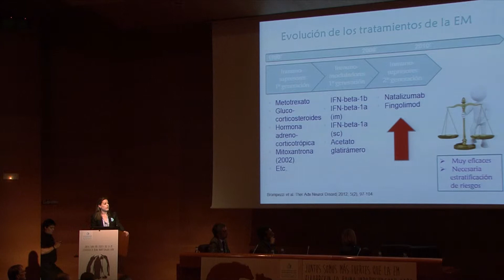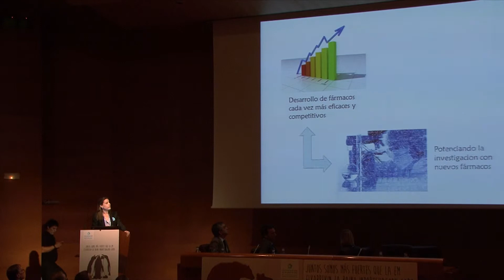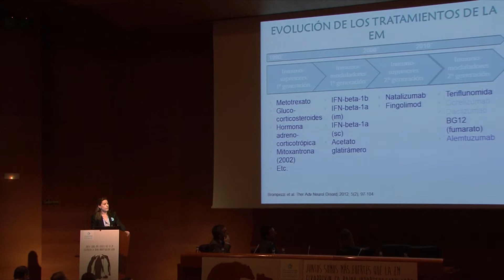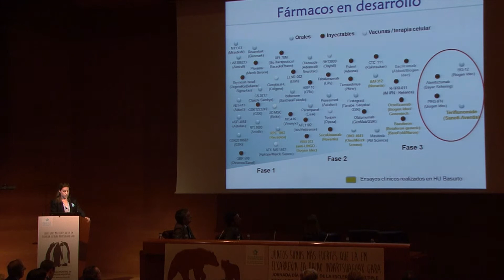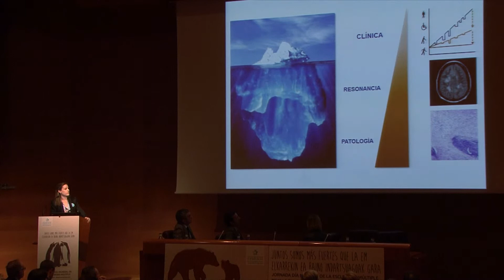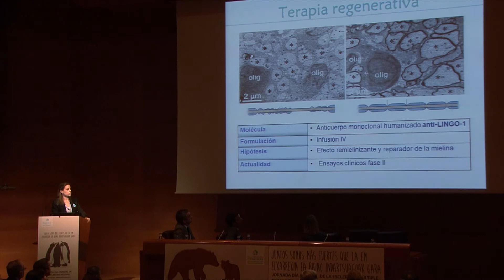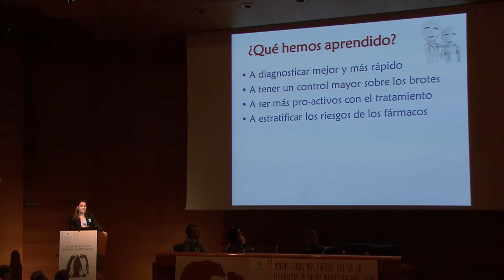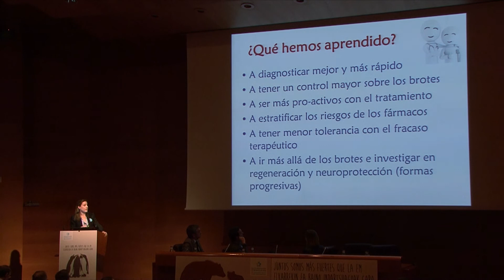Dra. Cristina Llarena Día Mundial EM 2015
El Día 27 de Mayo en el Palacio Euskalduna de Bilbao, dentro del marco del Día Mundial de la Esclerosis Múltiple la Dra. Cristina Llarena neuróloga de la Unidad de Esclerosis Múltiple del Hospital de Basurto, habló sobre "los cambios de la EM en los últimos 25 años".